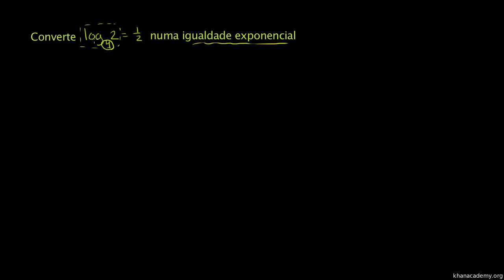Igualdades logarítmicas - Khan Academy em português (12º ano)